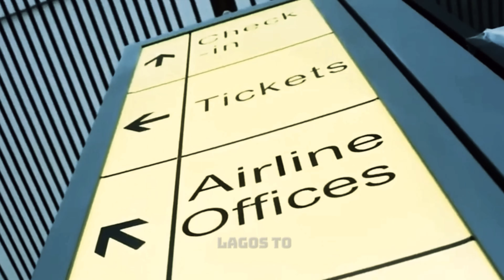Remote Out of Control UK Tour Comedy event Promotional Video | TetraVault Media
Comedy event promotional video created for Remote Out of Control UK Tour by TetraVault Media

Welcome to TetraVault - Halo of Creativity

🎥 *About Us:*
At TetraVault , we craft visual stories that captivate, engage, and leave a lasting impact. With a passion for creativity and a keen eye for detail, we bring your ideas to life through the magic of video.

🌟 *Our Expertise:*
🎬 *Video Production:* From concept to execution, we specialize in producing high-quality videos that resonate with your audience. Whether it's a promotional video, corporate content, event coverage, or a cinematic masterpiece, we've got you covered.

📹 *Videography:* Our experienced team of videographers excels in capturing the essence of any moment. We blend creativity and technical skill to create visually stunning footage that tells your unique story.

🎨 *Editing and Post-Production:* Our editing wizards work their magic to bring all the elements together. From seamless transitions to color grading and sound design, we ensure your video is polished to perfection.

🌐 *Animation and Motion Graphics:* Need to explain complex ideas or concepts? Our animation and motion graphics team turns the abstract into the visual, making information both understandable and engaging.

🎵 *Sound and Music:* Audio is a vital part of storytelling. We enhance your videos with carefully chosen soundtracks, voiceovers, and audio effects to create an immersive viewing experience.

🌍 *Our Work:*
Explore our diverse portfolio featuring projects that showcase our versatility and creativity. From heartwarming narratives to dynamic commercials, our work speaks volumes about our commitment to excellence.

📽️ *Client Testimonials:*
Our client's success stories are a testament to our dedication to delivering beyond expectations.

Ready to turn your vision into reality? Whether you have a specific project in mind or need guidance from concept to completion, we're here to collaborate and bring your ideas to the screen.

Stay updated with our latest projects, behind-the-scenes insights, and industry trends by following us on social media.

Elevate your brand with captivating visuals. Choose TetraVault for video content that resonates and leaves a lasting impression.

Lights, camera, imagination – Let's create something extraordinary together!